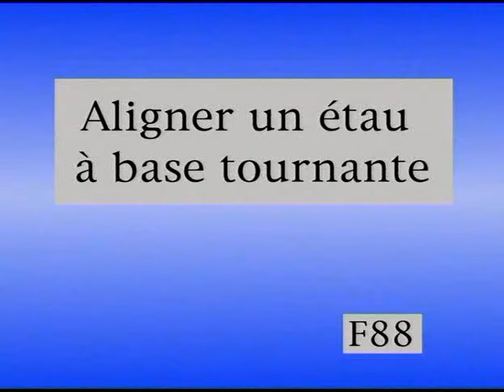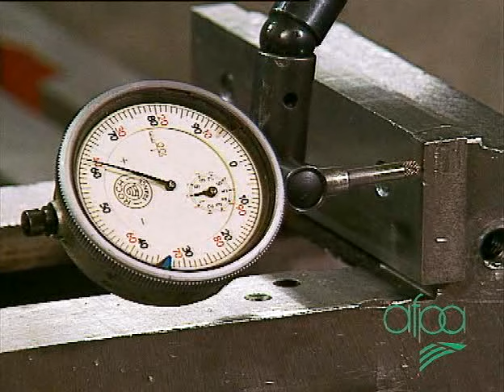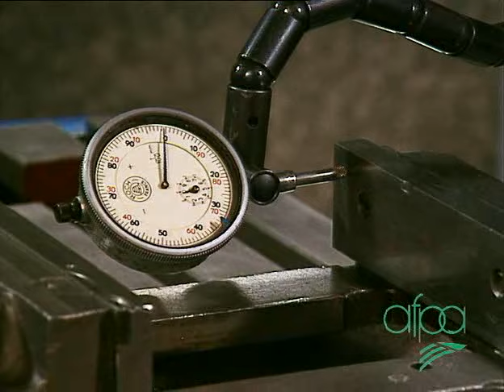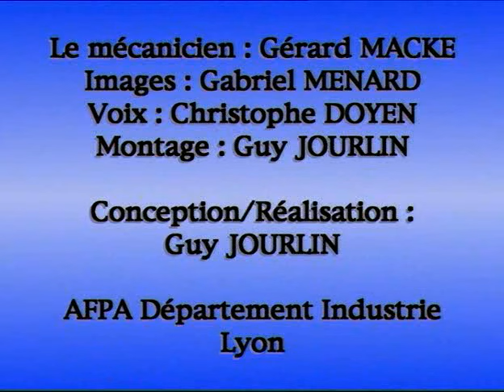Usinage - Aligner un étau à base tournante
Cette vidéo issue des archives (1996) du département sectoriel industrie de l'AFPA, elle  fait partie d'une série sur l'usinage. le film montre comment aligner un étau à base tournante